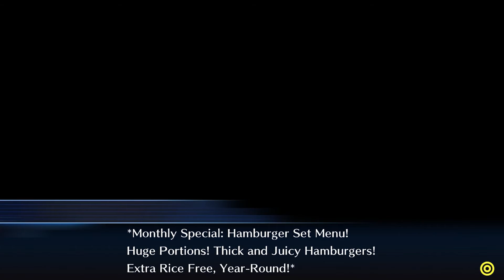Neue Mitglieder rekrutieren ★ Digimon Story: Cyber Sleuth #41 [Let's Play][PS4][60Fps]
Digimon Story: Cyber Sleuth
Plattform: PS4
Alterfreigabe: Freigegeben ab 12 Jahren
Genre: JRPG
Entwickler. Media.Vision

Kritik und Anregungen sind sehr erwünscht :)